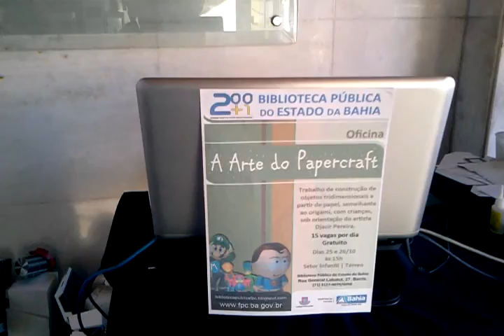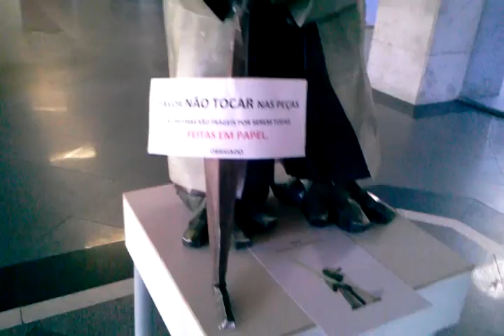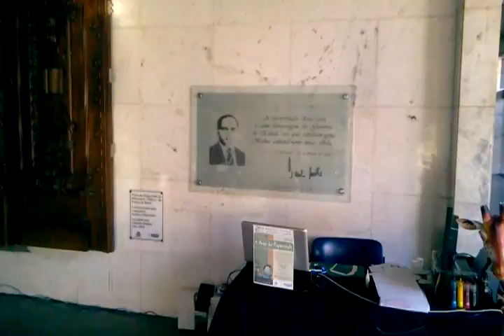Exposição de esculturas em papel PAPERCRAFT Biblioteca Central Barris SALVADOR BAHIA.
INICIO 23/10 A 31/10 2012